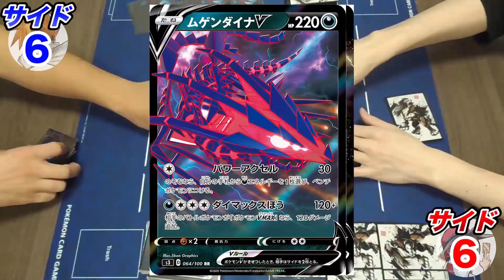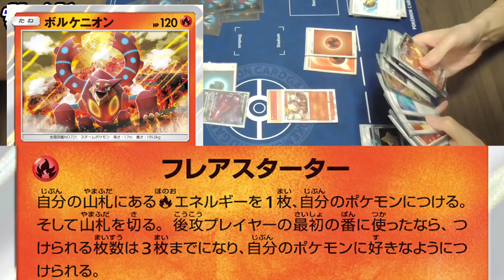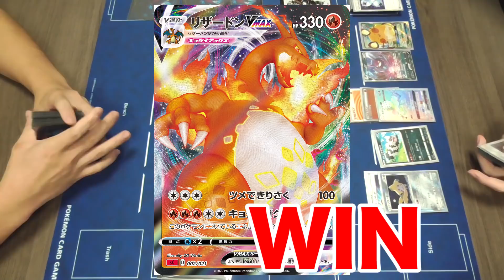【一撃必殺】ついにお前と…！リザードンとダンデの絆で、ムゲンダイナをこの世の果てまでぶっ飛ばす！！【ポケカ/仰天のボルテッカー】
仰天のボルテッカーのサポートSR、ハズレなくね？

相手→@eden-channel